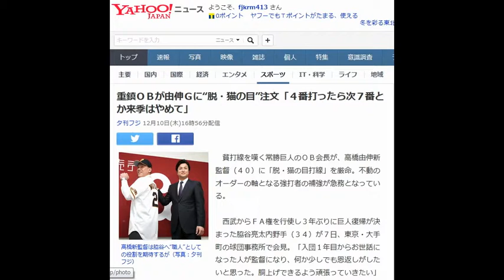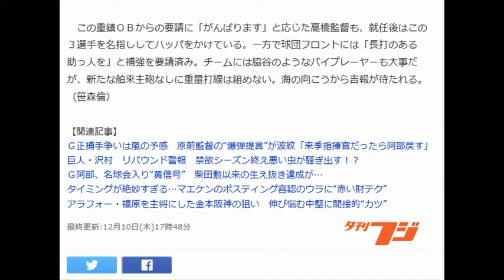重鎮ＯＢが由伸Ｇに“脱・猫の目”注文「４番打ったら次７番とか来季はやめて」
夕刊フジ 12月10日(木)16時56分配信

高橋新監督は脇谷へ“職人”としての役割を期待するが（写真：夕刊フジ）

　貧打線を嘆く常勝巨人のＯＢ会長が、高橋由伸新監督（４０）に「脱・猫の目打線」を厳命。不動のオーダーの軸となる強打者の補強が急務となっている。

 　西武からＦＡ権を行使し３年ぶりに巨人復帰が決まった脇谷亮太内野手（３４）が７日、東京・大手町の球団事務所で会見。「入団１年目からお世話になった人が監督になり、何か少しでも恩返しがしたいと思った。胴上げできるよう頑張っていきたい」と意気込んだ。

 　高橋新監督にとっては自主トレもした愛弟子。「僕も井端も引退したので、その穴を埋めてくれるかなと。僕が左打者、井端が内野という部分で期待している」と話し、左の代打や内野の便利屋の仕事を引き継がせる考えだ。

 　由伸巨人の補強第１号だが、強力打線を復活させるには渋い脇役が穴を埋めるだけでは足りない。前日６日に都内で行われた球団のＯＢ会総会では、柴田ＯＢ会長から「全国のファンの夢のため、まず打線の編成をお願いします。４番を打ったと思ったら次は７番とか、ぜひ来季はやめてほしい」と注文があった。

 　得点力不足を補うため原監督が取ってきた苦肉の策だが、２年連続となった今季は限界を露呈。貧打がＶ逸につながった。猫の目打線をその元凶とみる柴田会長は「リーグ最低のチーム打率（・２４３）は情けない。オールスターのファン投票で（野手が）選ばれないのは寂しい。しっかりしたファンが認める打線をつくってほしい」と熱弁を振るった。

 　Ｖ９戦士の柴田会長にとっては、ＯＮが中軸にどっかりと座っていた当時の打線と比べて、今の主力打者が頼りなく見える。「阿部、坂本、長野。そういう人たちが頑張らないと、またそういう（日替わり）打線を組まざるを得なくなる」と強調した。

 　この重鎮ＯＢからの要請に「がんばります」と応じた高橋監督も、就任後はこの３選手を名指ししてハッパをかけている。一方で球団フロントには「長打のある助っ人を」と補強を要請済み。チームには脇谷のようなバイプレーヤーも大事だが、新たな舶来主砲なしに重量打線は組めない。海の向こうから吉報が待たれる。　（笹森倫）

【関連記事】
 Ｇ正捕手争いは嵐の予感　原前監督の“爆弾提言”が波紋「来季指揮官だったら阿部戻す」
 巨人・沢村　リバウンド警報　禁欲シーズン終え悪い虫が騒ぎ出す！？
 Ｇ阿部、名球会入り“黄信号”　柴田勲以来の生え抜き達成が…
タイミングが絶妙すぎる…マエケンのポスティング容認のウラに“赤い財テク”
アラフォー・福原を主将にした金本阪神の狙い　伸び悩む中堅に間接的“カツ”